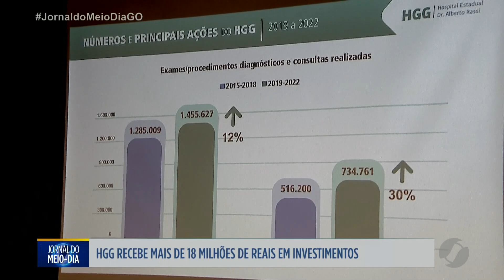JMD - HGG recebe 18 milhões de reais em equipamentos